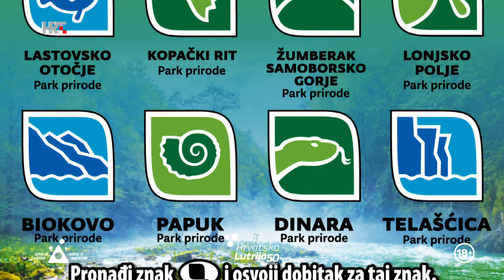Loto 6 izvlačenje 29.10.2023.